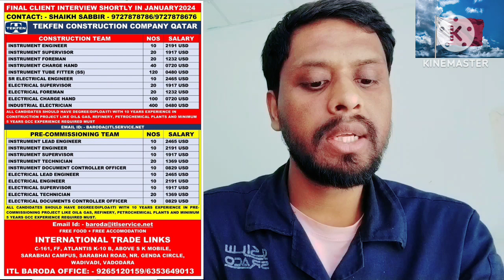Qatar job TEKFEN COMPANY | Qatar job vacancy | Qatar job visa | Qatar jobs | Qatar job vacancy 2024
Qatar job TEKFEN COMPANY |
Qatar job vacancy |
Qatar job visa |
Qatar jobs |